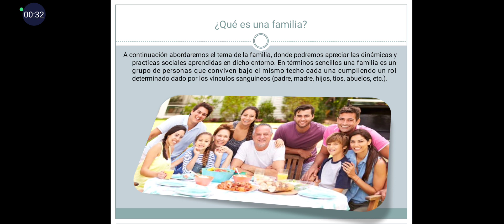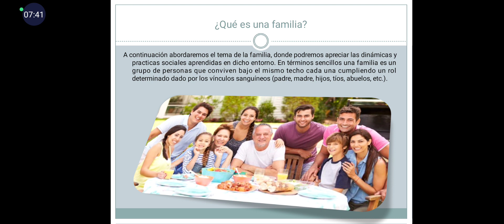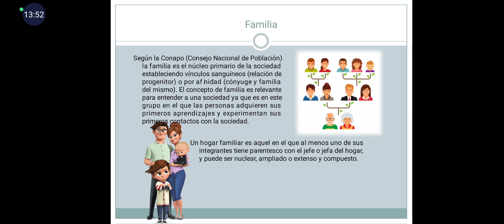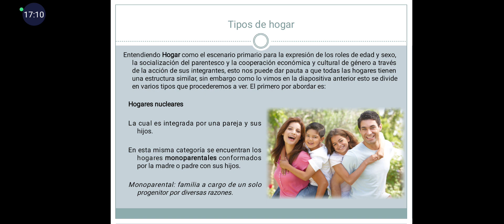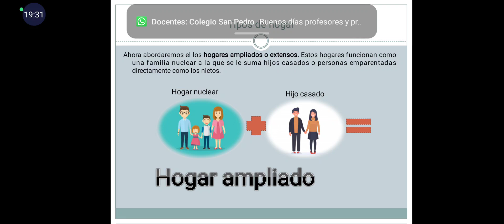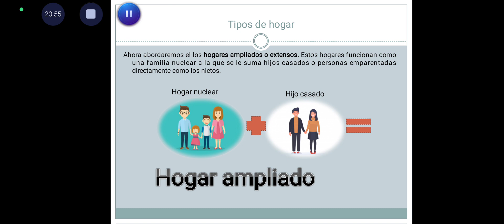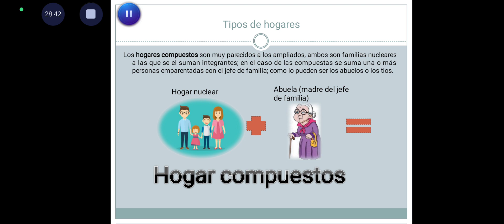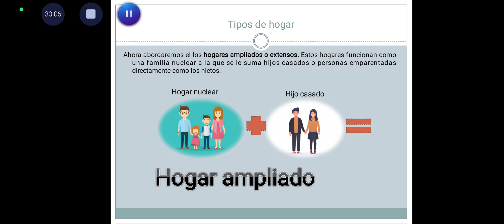clase 24 de agosto